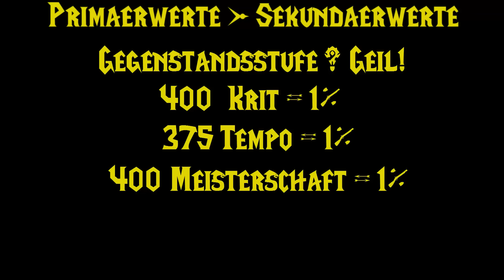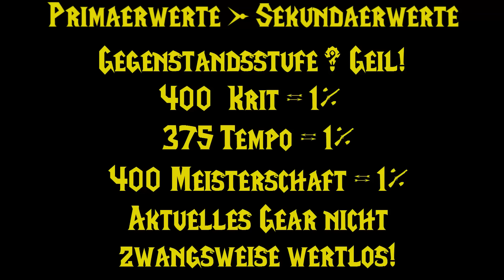WoW Legion Patch 7.1.5 - Was ist jetzt mit den Werten?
Kleine Zusammenfassung zur aktuellen Situation der Primär- und Sekundärattribute.